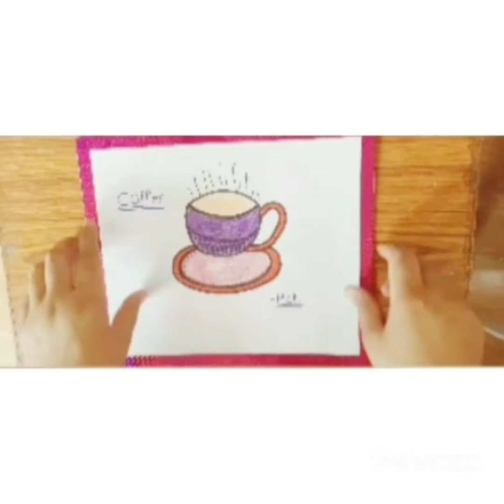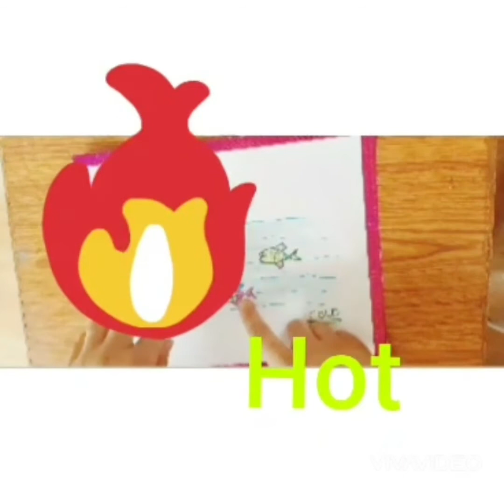Pre math concept-Hot and Cold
Children enjoy learning with house hold things nd they can understand all the concepts easily which are related to the objects of house